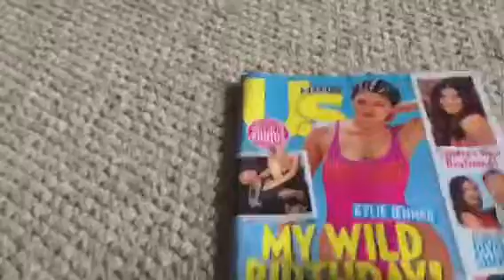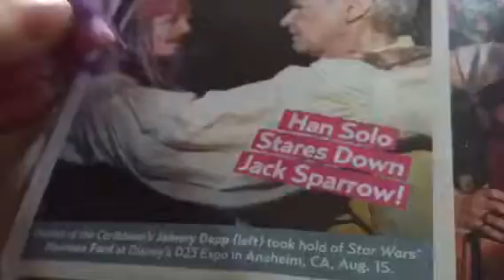Twilight's House - 4 - Bedroom!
Behave. Don't look at teen magazines.